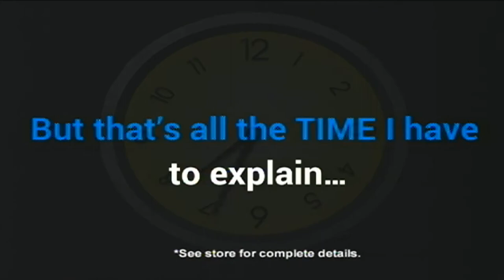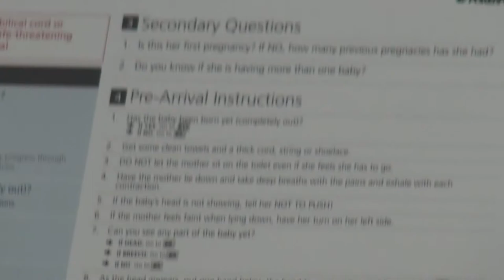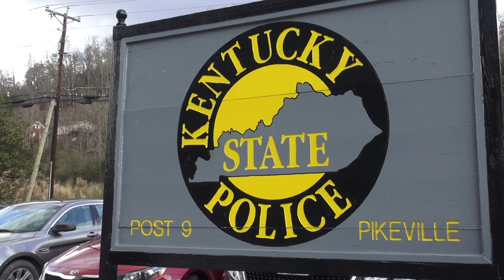national telecommunicators week